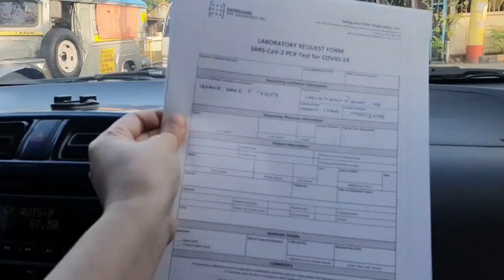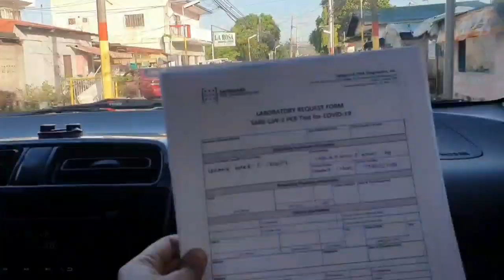MY RT-PCR TEST (NASAL SWAB TEST)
by Safeguard DNA Diagnostics, accredited by DOH sya guys.

You can easily find them on facebook.